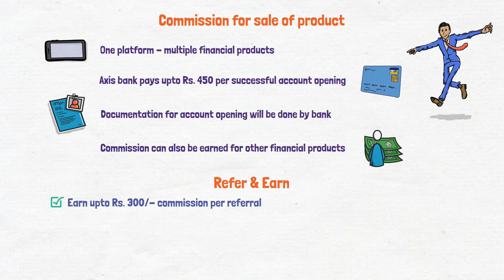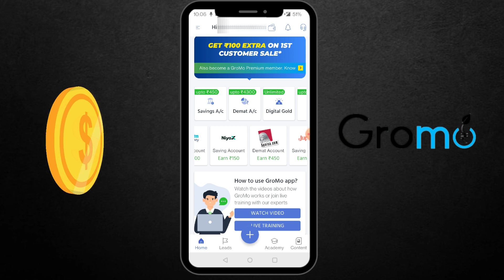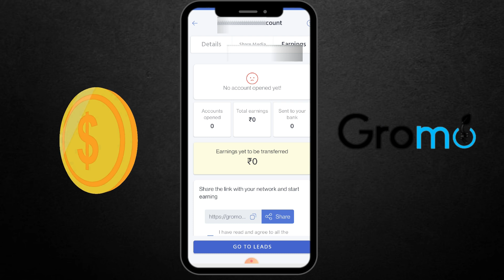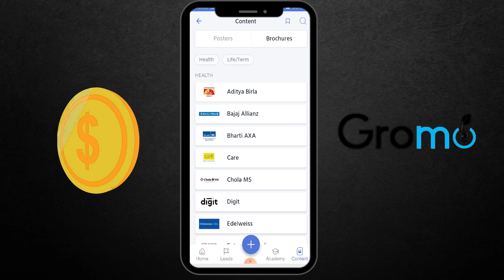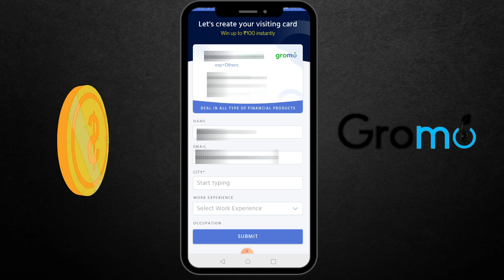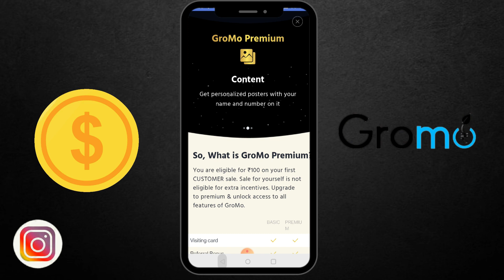Gromo app se paise kaise kamaye - bina investment paise kaise kamaye mobile se | Earn money online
Mobile se online paise kamane ka ye ek genuine tarika hai, isme har mahine 50000 rupees kama sakte hai, Gromo me financial products sell karne hote hai, jaise savings accounts, demat accounts, credit card etc. Aapke link se jitne bhi account open hote hai har ek par kamai hoti hai.

GroMo can be used by financial advisors, agents, and people who are interested in online part-time jobs from home. You can earn by selling financial products such as Saving accounts, Demat accounts, and helping customers take Credit. You can work online to earn extra income from home and use the app to improve your efficiency and earn over ₹50,000 every month.

Why become a Gromo Partner?

1. Zero investments required
2. Shortest payout cycle in the market.
3. Provide work from home job opportunity
4. Best side income source to earn by selling financial products
5. Great support to help you grow your work from home business
6. Get assistance on how to become a financial advisor and how to start a business with zero investment

Mobile se paise kaise kamaye, how to make money online, earn money online, bina investment ke paise kaise kamaye, ye sab is video me dekhiye

0:00 Introduction
0:36 About Gromo App
2:05 Commission in Gromo App
3:14 Refer and Earn
5:03 App Demo
6:45 Gromo Academy

Agar apko humari video pasand aati hai to isse like kijiye aur apne friends and family ke saath share kariye.

My Mic